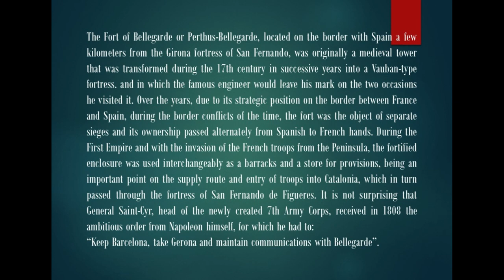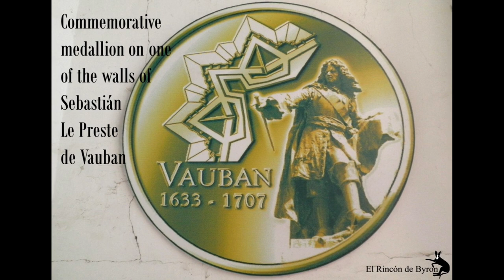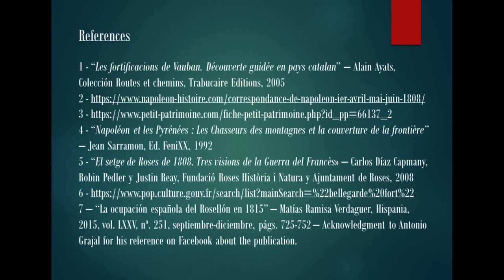Fort Bellegarde (France)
The Fort of Bellegarde or Perthus-Bellegarde, located on the border with Spain a few kilometers from the Girona fortress of San Fernando, was originally a medieval tower that was transformed during the 17th century in successive years into a Vauban-type fortress. and in which the famous engineer would leave his mark on the two occasions he visited it. Over the years, due to its strategic position on the border between France and Spain, during the border conflicts of the time, the fort was the object of separate sieges and its ownership passed alternately from Spanish to French hands